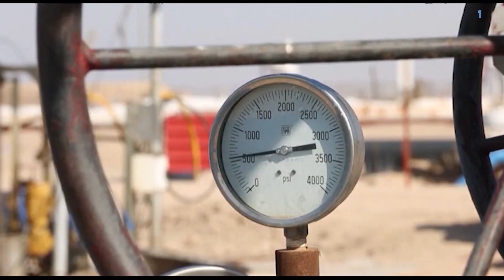موجز أخبار الاقتصادية الأولى ليوم السبت 25 نوفمبر 2023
قناة الاقتصادية الأولى
التردد: 10922
الترميز : 27500
معامل الترميز : 7 / 8
الإتجاه : أفقي
قمر نايلسات
موقع ويب: